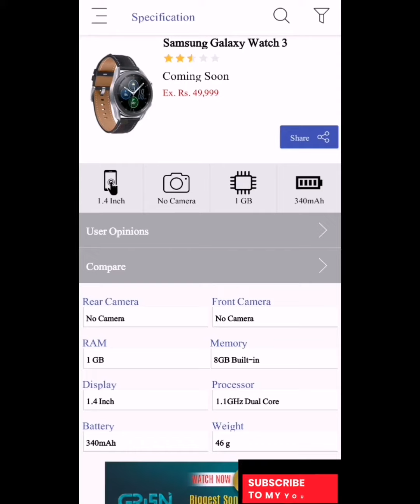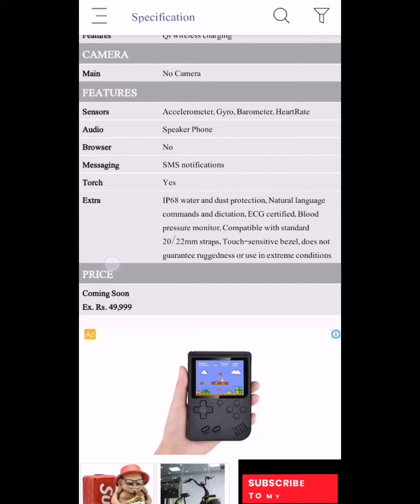Samsung Galaxy Watch 3 review & Hidden Features